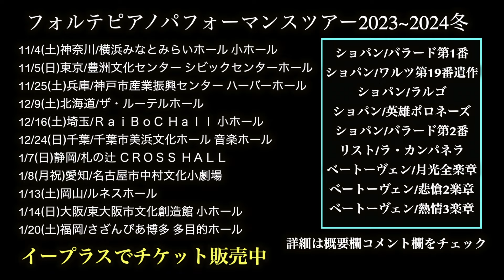【世界一かっこいい曲】ベートーヴェン熱情3楽章/Beethoven "Appassionata】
2024年5月6日特別東京公演チケット詳細・購入はこちら

2024年5月6日特別東京公演チケット詳細・購入はこちら